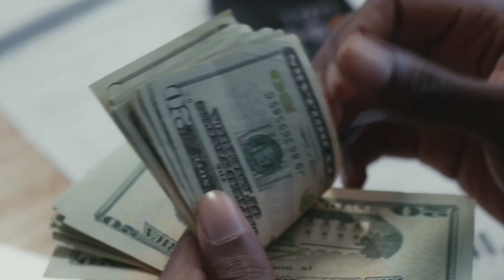अंतरिक्ष के अनसुलझे रहस्य?? space ke amazing facts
Earth is the third planet from the Sun and the only astronomical object known to harbor life. According to radiometric dating and other sources of evidence, Earth formed over 4.5 billion years ago. Earth's gravity interacts with other objects in space, especially the Sun and the Moon, which is Earth's only natural satellite. Earth orbits around the Sun in 365.265 days, a period known as an Earth sidereal year. During this time, Earth rotates about its axis about 366.265 times.

Earth's axis of rotation is tilted with respect to its orbital plane, producing seasons on Earth. The gravitational interaction between Earth and the Moon causes tides, stabilizes Earth's orientation on its axis, and gradually slows its rotation. Earth is the densest planet in the Solar System and the largest and most massive of the four rocky planets.

Earth's lithosphere is divided into several rigid tectonic plates that migrate across the surface over many millions of years. About 71% of Earth's surface is covered with water, mostly by oceans. The remaining 29% is land consisting of continents and islands that together contain many lakes, rivers and other sources of water that contribute to the hydrosphere. The majority of Earth's polar regions are covered in ice, including the Antarctic ice sheet and the sea ice of the Arctic ice pack. Earth's interior remains active with a solid iron inner core, a liquid outer core that generates the Earth's magnetic field and a convecting mantle that drives plate tectonics.

soller system
space ke rahasy
eirth aur moon ki duri
niel arnstrong chand par kab gye
duniya ka pahla space station
space soot
space food
space me insan ki hight kyu badh jati h
sun eirth se kitni dur h
hamari galaxy
power of sun